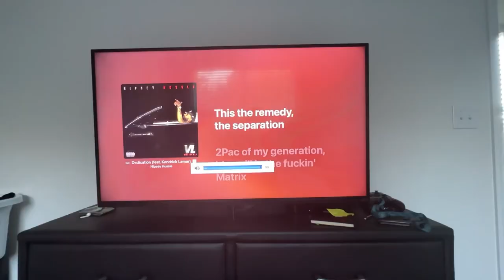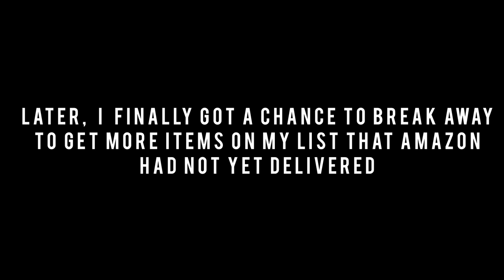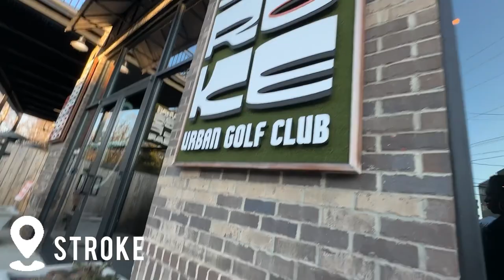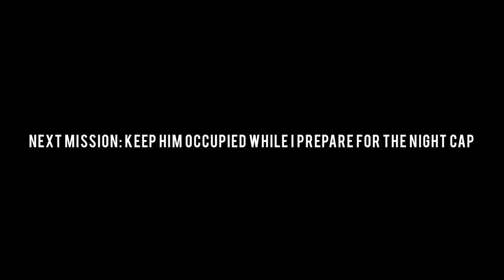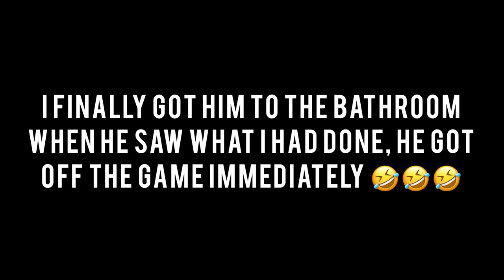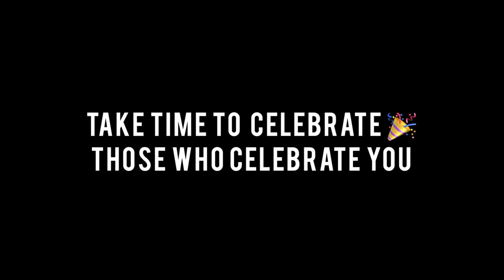Couple VLOG | Birthday Vibes 🎈Golf , Brunch 🍳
Celebrating my husbands birthday && exploring restaurants and things to do in Charlotte NC

Places to Visit in Charlotte + Date Night Ideas ♥️

▪️ Famous Toastery 🥯☕️
▪️ Tattooz and Booz 🍳
▪️ Stroke Urban Golf Club ⛳️
▪️ Elife Nail Spa 💅

Birthday Things - Amazon Links 🎈

▪️ LED Lights

▪️ Tea Light Candles

▪️ Blue Rose Petals